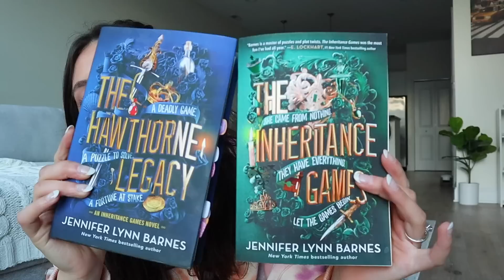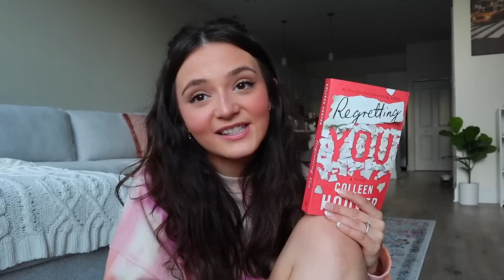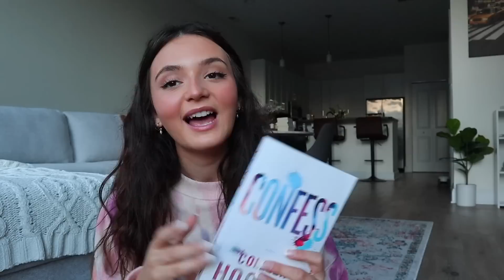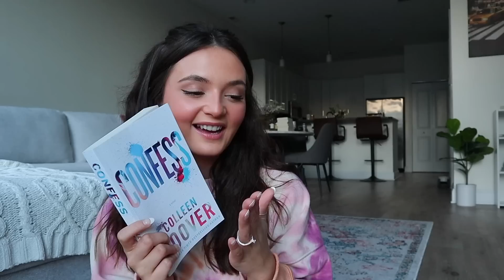MY MAY READING WRAP UP 🌼🍯 all the books i read in may *5 star reads!!*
w h a t ' s   t h i s   v i d e o   a b o u t?

00:00-01:13 intro
01:13-09:28 all the books i read in may
9:28-11:32 may wrap up